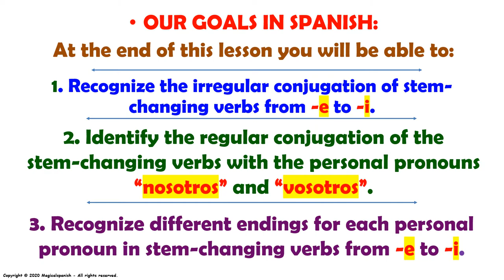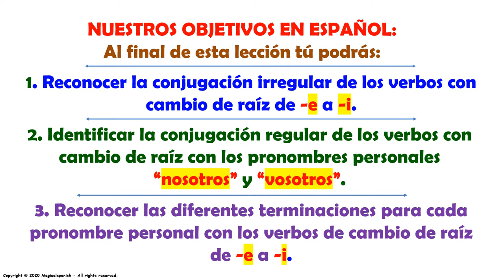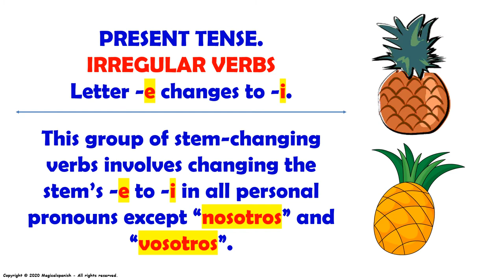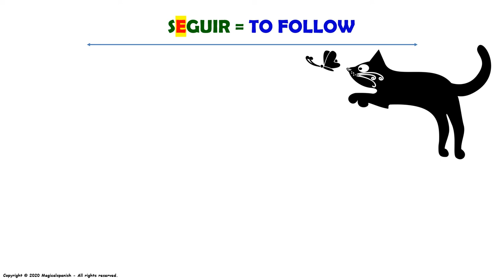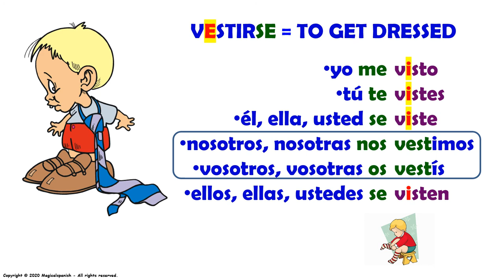26. Tiempo presente. Verbos con cambio de raíz de -E a -I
En este video vamos a hablar acerca de la conjugación de los VERBOS IRREGULARES que tienen un cambio en su raíz de -E a -I. Este grupo de verbos tienen una forma especial para su conjugación y aquí te la explico. Recuerda que “la práctica hace al maestro” y esta es la clave para aprender a manejar y a usar los verbos correctamente. Este es uno de los temas más importantes para aprender en este hermoso idioma.

CANAL DE ESPAÑOL
 Magicalspanish (Youtube)
 @mymagicalspanish (Facebook)
 @JovenLen (Twitter)
 @ingleswithraul (Facebook)
 @inglés_joven (Twitter)